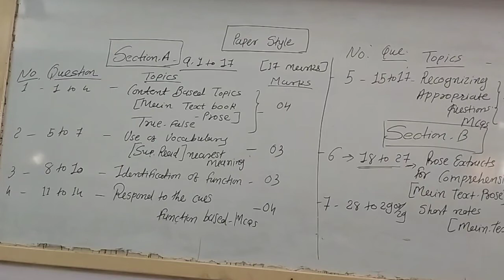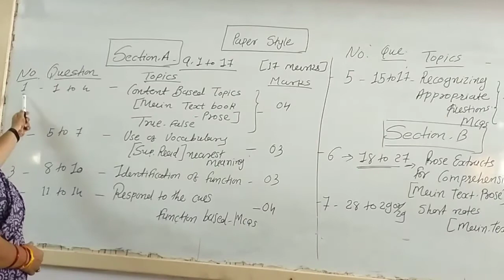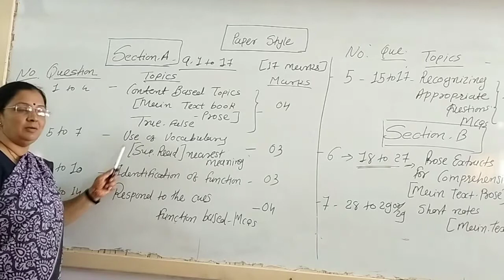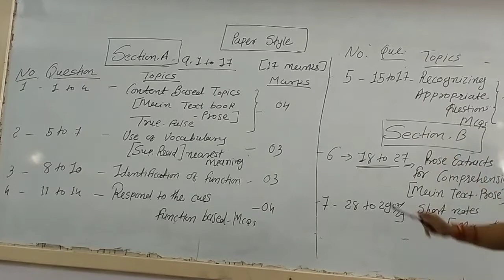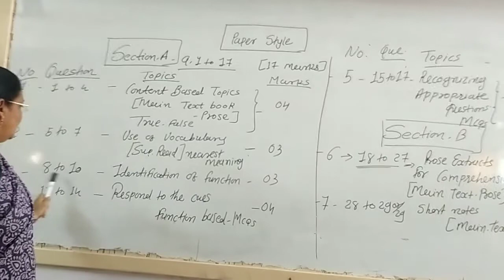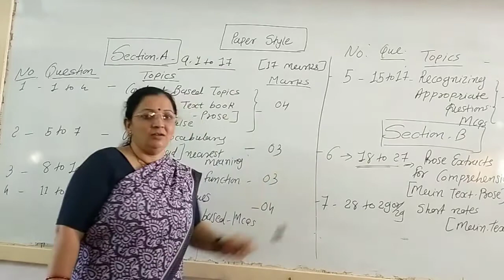English paper style part -1